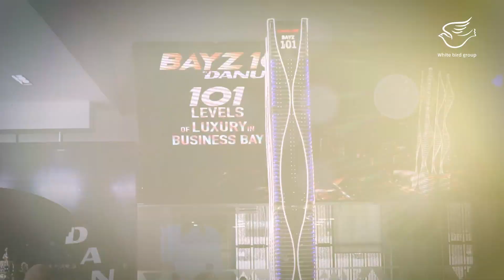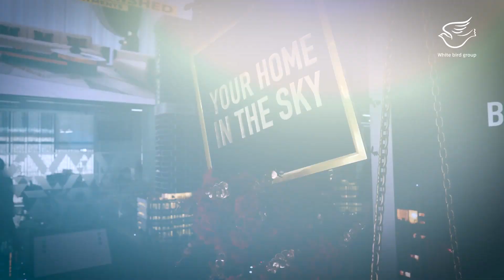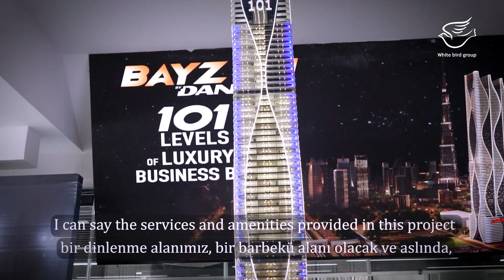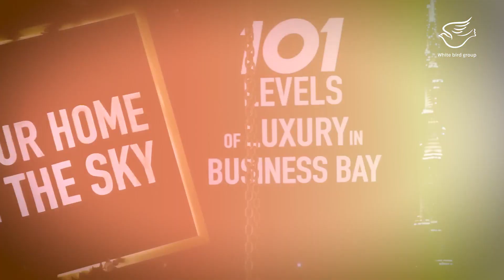خانه ای بالای ابرها در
زندگی در دبی وقتی معنی داره که لوکس باشه
بالای یه برج بلند باشه که بشه همه شهر دبی رو از اون بالا ببینیم
همه امکانات تفریحی ، رفاهی و ورزشی رو داشته باشه
شرکت دانوب در دبی این رویا رو برای شما محقق می کنه !
چطوری ؟
با همراه باشه تا اونشم بهت بگیم
قسمت اول
برای دریافت اطلاعات بیشتر به ما پیام دهید 🤝
🕊️ همکاران پرنده سفید در طول مسیر کنار شما خواهند بود
🎯 هزاران گام جلوتر از دیگران با پرنده سفید 🕊️
‏🇪🇺 تماس با ما :
🔴 واتس اپ و تلگرام :
🔴 تلفن دفتر تهران : ۰۲۱۸۸۰۷۰۸۰۱
✅ کانال تلگرام اصلی گروه پرنده سفید👇🏻